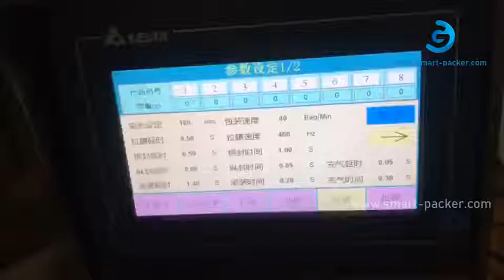ミキシングホッパーテストビデオを持つ自動パッションフルーツジュースの縦袋の充填シーリングマシン